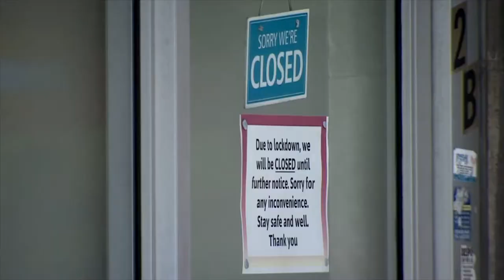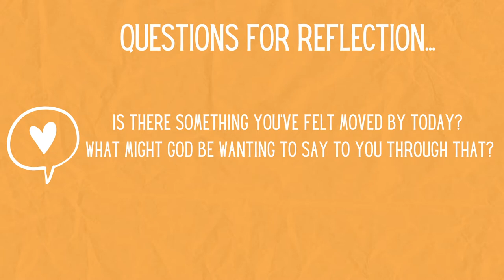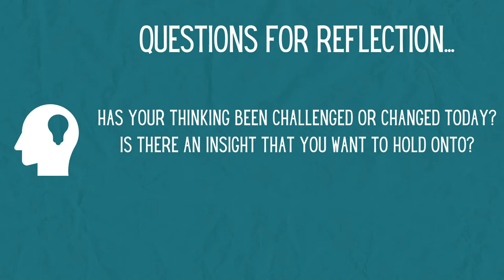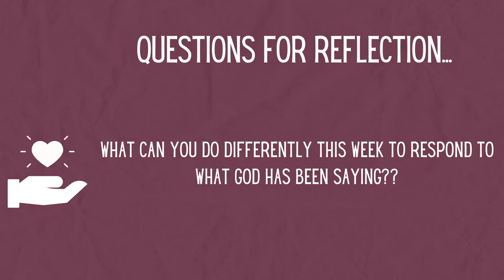St Mellitus Online 9th August 2020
Join the St Mellitus Hanwell church family for online worship